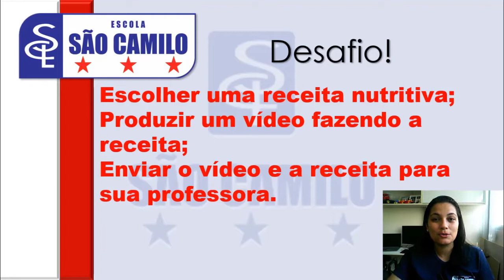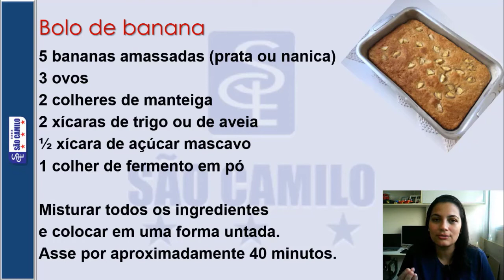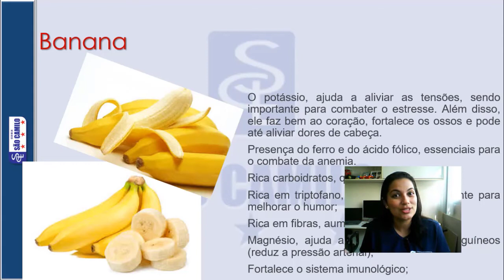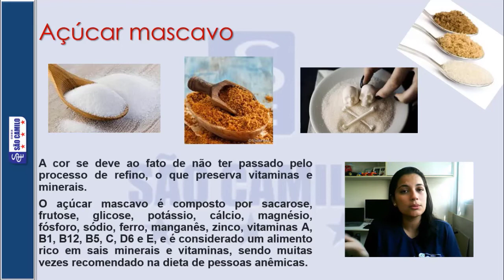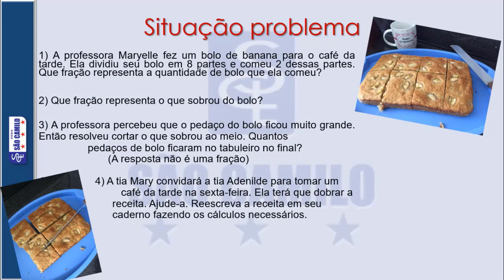5º ano A Ciências - Atividade 13/07/2020 SC5CIE006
SC5CIE006